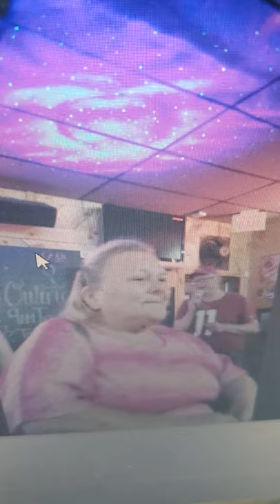Jimbo Bonnen I Try August 2019 Hey Bryan's